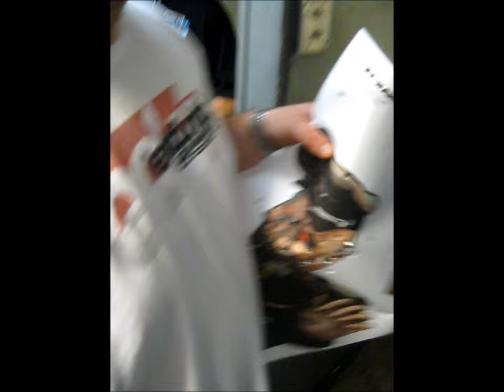The Gun Store Las Vegas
Thompson .45 , AK47 , UZI 9MM